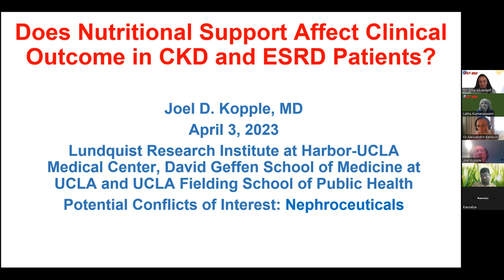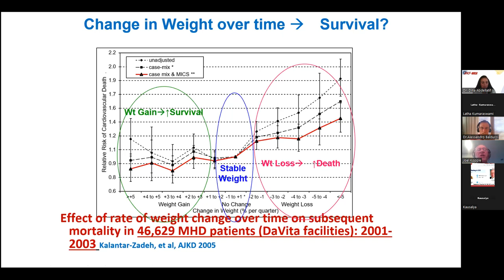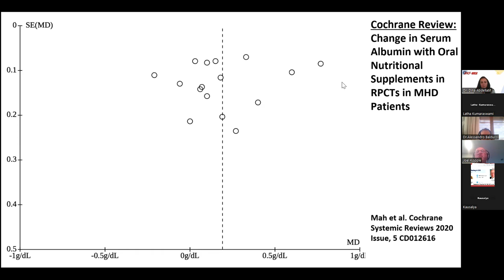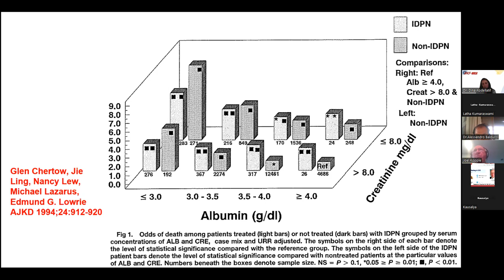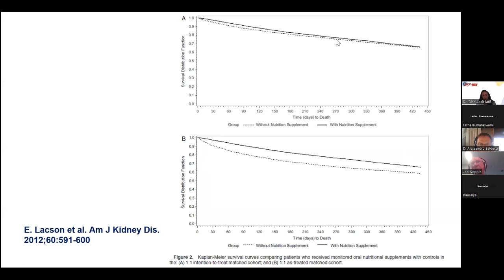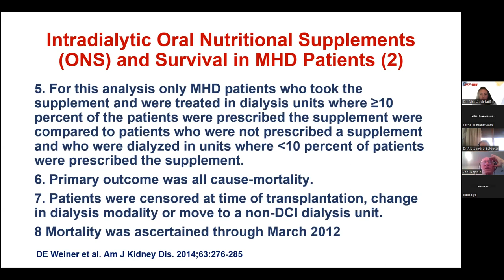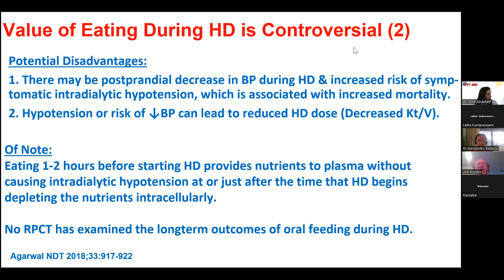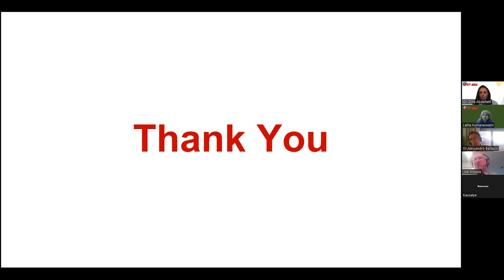1st WEBINAR IFKF WKA 25 8 23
IFKF WKA webinar on Kidney Health Care - Best Practice Approaches that promises to be both insightful and engaging.

1st webinar held on 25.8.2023 on topic "Protein-Energy Wasting in CKD, Is It Important To Treat?" by Prof.Joel D. Kopple, an American professor, physician and clinical investigator in medicine, nutrition and public health. He is professor at David Geffen UCLA School of Medicine and UCLA Fielding of Public Health. He is also known as the father of the field of Renal Nutrition.